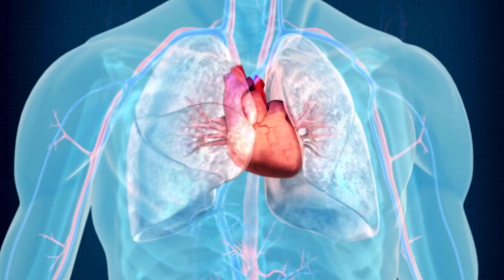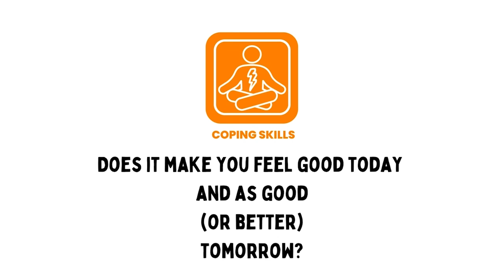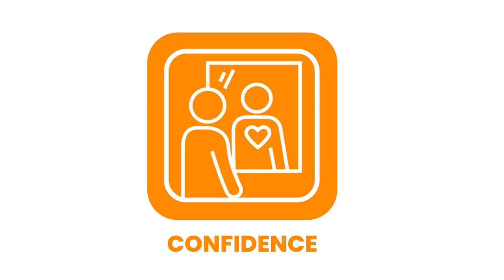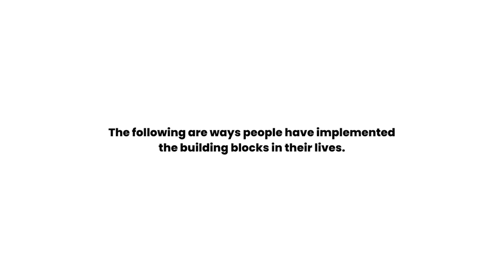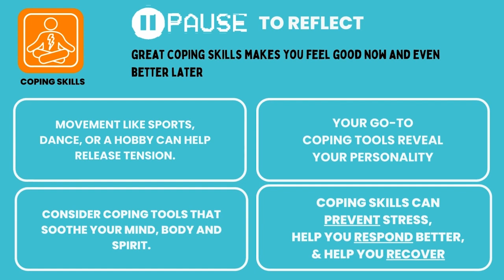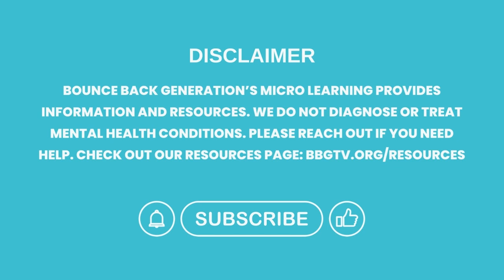Resilience course: Resilience Skills for a Stressed Out Generation Pt5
This is the final module of the Series - RESILIENCE SKILLS FOR A STRESSED OUT GENERATION.

0:00-0:18  Our Tough Times
0:19-0:45  Prepare, Respond, Recover from Trauma
0:46-1:22. Block #1 PROTECTION
1:23-2:24 Block #2 RELATIONSHIPS
2:25-4:24 Block #3 COPING SKILLS & FEELGOOD15
4:25-5:14 Block #4 CONFIDENCE
5:15-6:42 Block #5 BELONGING
6:43-7:25 Block #6 STORYTELLING & YOUR HERO'S JOURNEY
7:26-8:47 How to Personalize the Building Blocks for Your Life
8:48-9:26 Your Personal Power and a little about BBG (Bounce Back Generation).

PREVIOUS MODULES COVER HOW YOUR ANCESTORS & GENETICS AFFECT YOU, YOUR NERVOUS SYSTEM, YOUR CHILDHOOD and SOCIAL ANXIETY. This video is about using Bounce Back Generation's Building Blocks for Life to discover and hone your personal power. Bouncing Back from adversity, stress, and trauma are possible. Learn what Building Blocks for Life you need more in your life by taking our Resilience Quiz on our website bbgtv.org (free, we are a nonprofit and provide mental health tools free of charge).

 The final video will allow you to create a toolkit that will include ways to feel safer, build better relationships, uplift your confidence and sense of belonging, and increase your ability to advocate for your needs. If you would like to learn more go to bbgtv.org and take our Resilience Quiz.

Coming Soon - Personalize Your Resilience Tool Kit to realize your highest potential.

Also, at bbgtv.org you can download a free workbook: YOU AND STRESS AN OWNER'S MANUAL.

Life is hard but Bounce Back Generation is a nonprofit that creates and shares tools to show us how to bounce back and forward. Our courses combine topics that include psychology, nervous system regulation, ancestral history of trauma and triumph, managing today's technical and global stressors, and understanding how childhood shapes us.

Please consider donating to help us continue to create free tools for emotional wellness